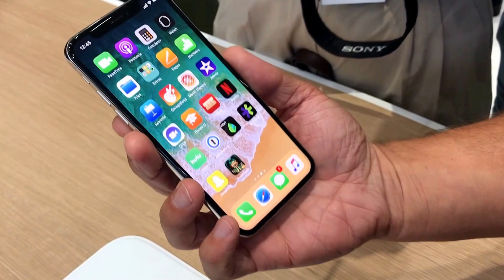iPhone X介紹